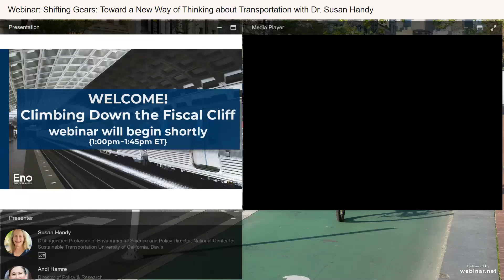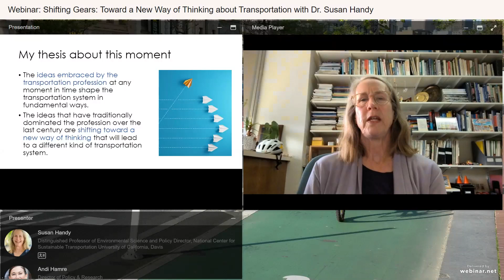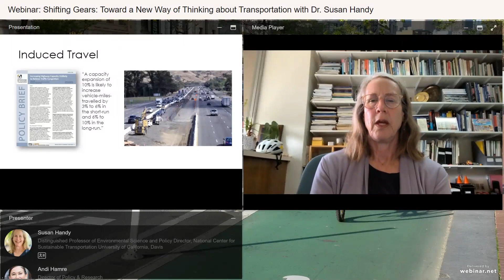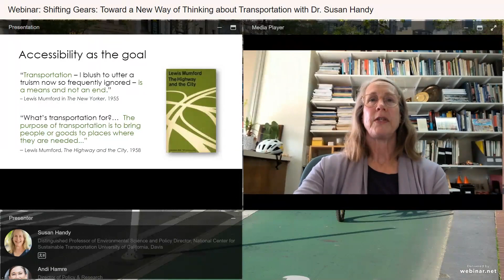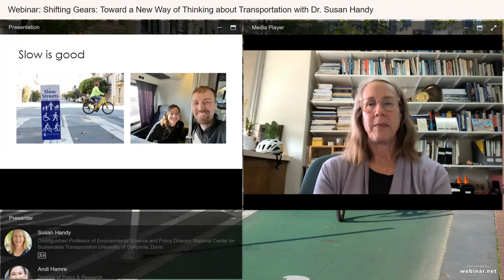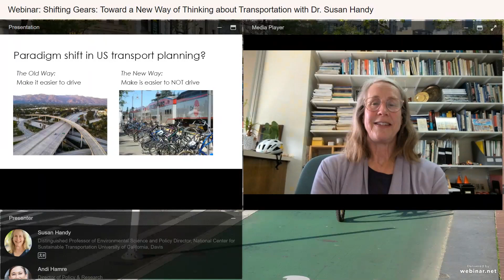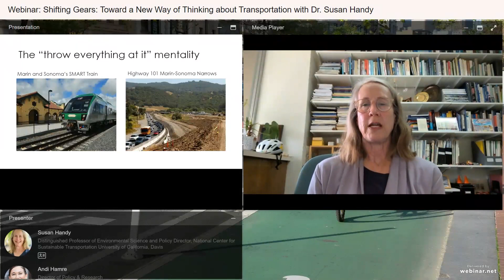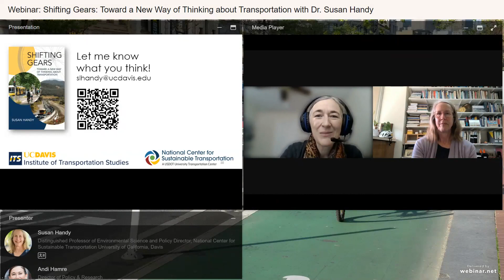Webinar: Shifting Gears: Toward a New Way of Thinking about Transportation with Dr. Susan Handy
The transportation system in the U.S. has been shaped by a core set of ideas that are embedded in professional practice. These ideas – freedom, speed, mobility, vehicles, capacity, hierarchy, separation, control, and technology – have produced a system in which most people are dependent on driving, with all the negative consequences that entails. Shifting to a system that offers people choices about their daily travel requires a shift in thinking on the part of the transportation profession. In this talk, I take a critical look at the way of thinking that, for the last century, has shaped our transportation system and consider the ways in which that thinking is – and is not – shifting.